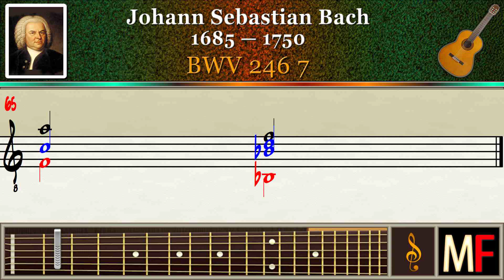Bach BWV 246 7